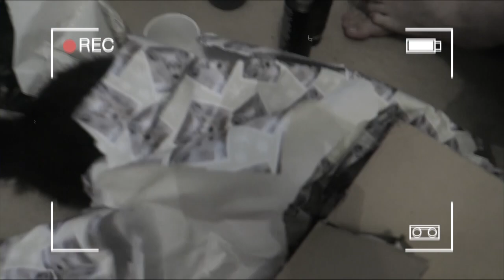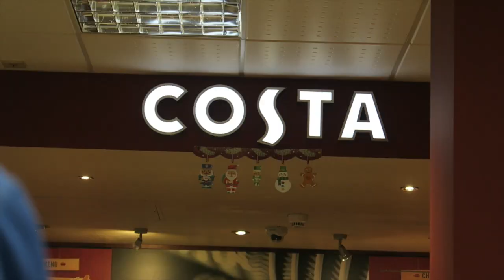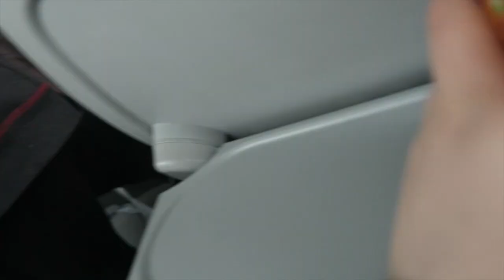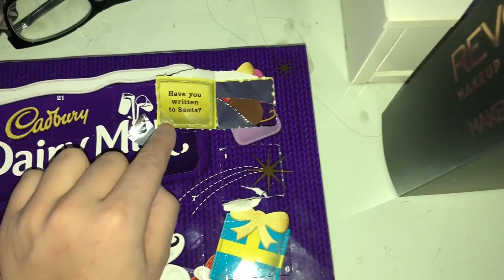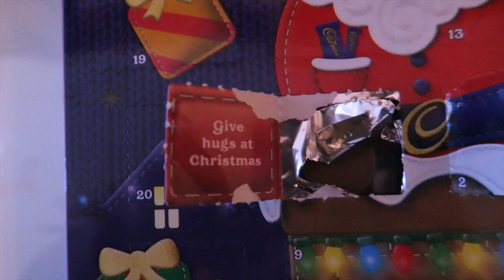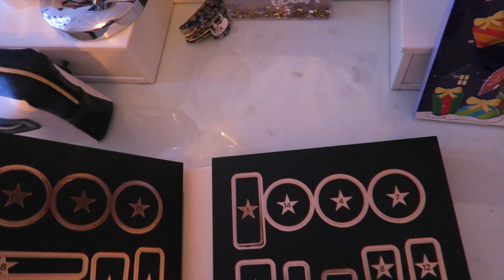Performing At Shaftesbury Theatre! | Vlogmas Day 3 & 4| 2017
♡ Open Me For Warm Hugs ♡

Lucy xoxo

Musical.ly: @lucymayo

How old are you? I am 21, my birthday on 28th October x

Will you do a meet up? Hopefully one day! :)

Are you partnered up with someone? Nope!

What do you film and edit on? I film on a Canon EOS 700D and i edit on my iMac using Final Cut Pro